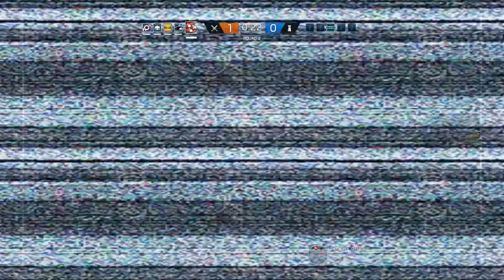HBTV S1E15 - Best floors for slick socks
Hosts: Dash, Khareem, MahKak, Zealous